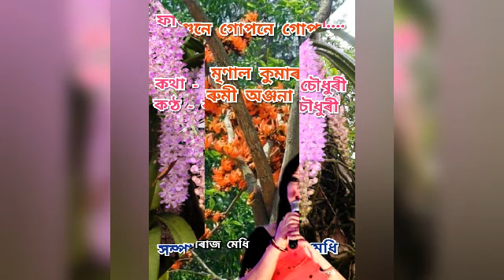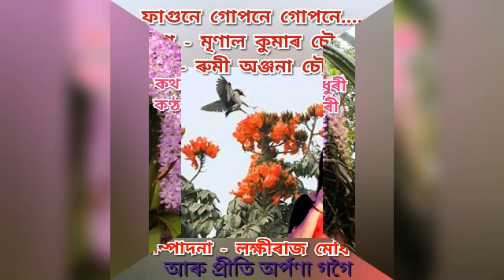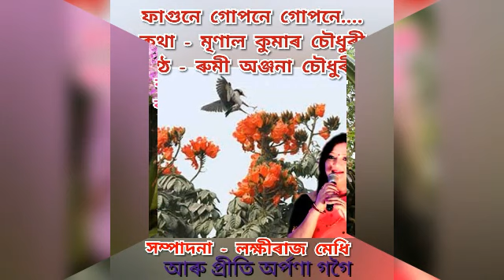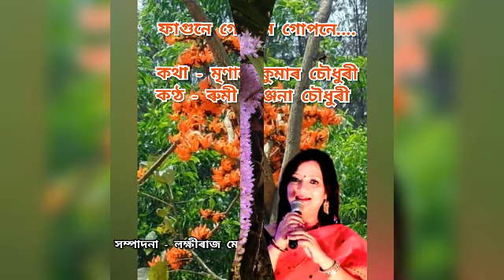Fagune gupone gupone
Singer/Rumi Anjana Choudhury
Lyrics/Mrinal kumar Choudhury
Edit/LRM/PAG